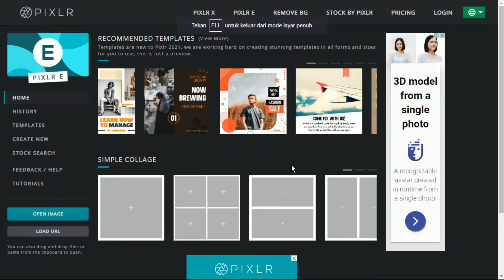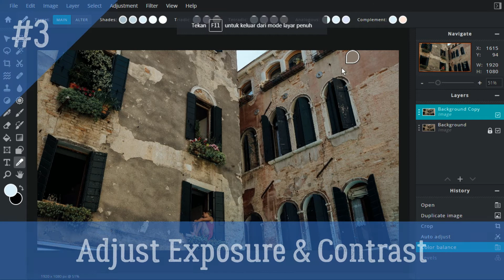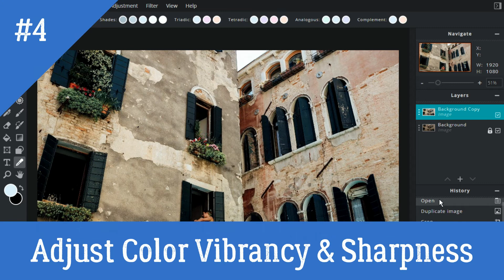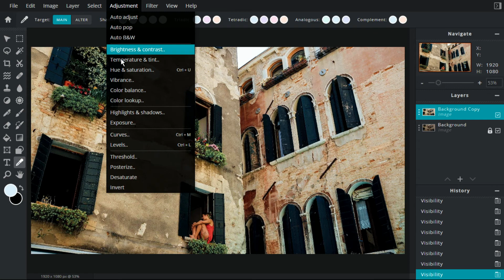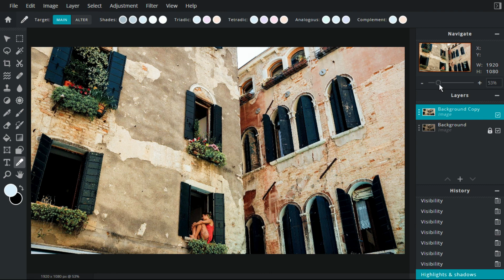Photo Editing Basics - Enhance image (Pixlr Editor)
Easy way to Enhance a photo. If you are not satisfied with the quality of your photos there is no need to address professionals to get enhanced pictures. Just follow steps on the video and you will get image better..

0.07 Cropping Image
0.45 Adjust The White Balance
1.36 Adjust Exposure & Contrast
2.35 Adjust Color Vibrancy & Sharpness
3.20 Finalize